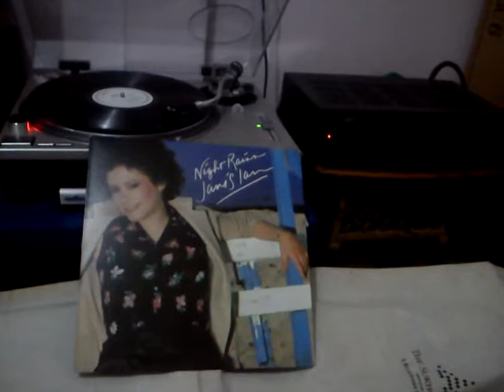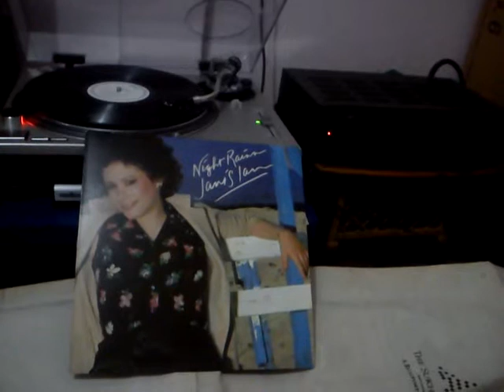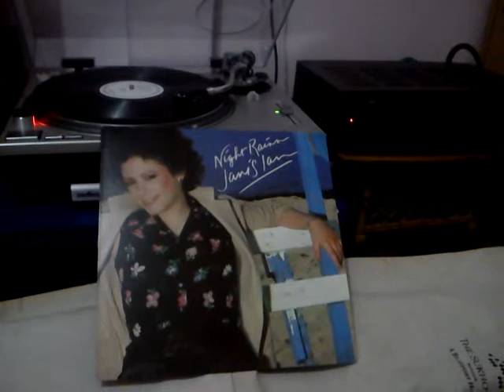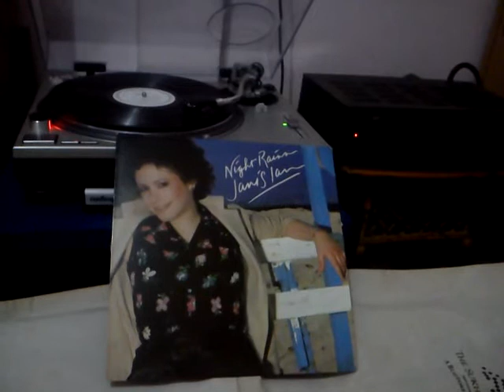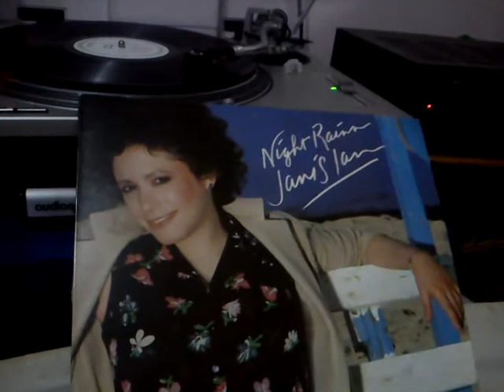MOV 0002 FLY TOO HIGH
NIGHT RAIN ...1979 .No.11. Studio album of Janis Ian